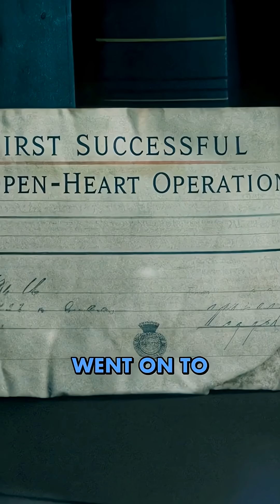The Black Surgeon Who Revolutionized Heart Surgery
In 1893, Dr. Daniel Hale Williams made medical history by successfully performing open-heart surgery without X-rays, blood banks, or modern anesthesia. His skill, precision, and innovation saved a man’s life and changed the future of cardiac medicine. He later founded Provident Hospital, opening doors for Black doctors and nurses across the country.